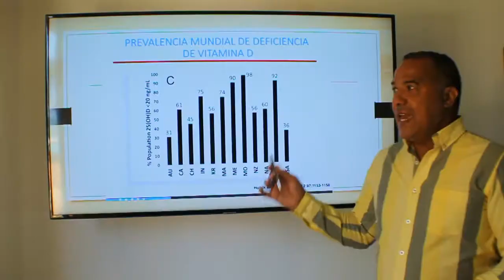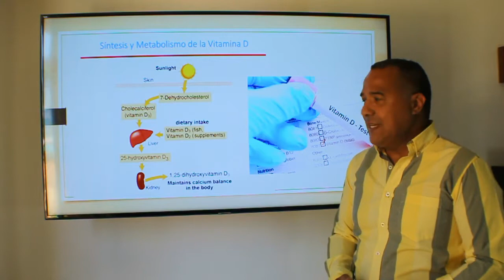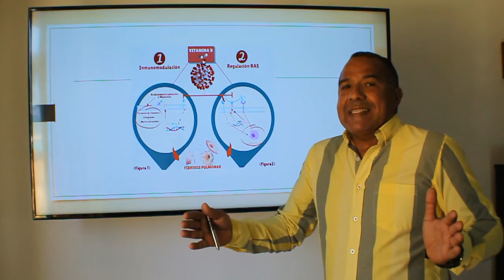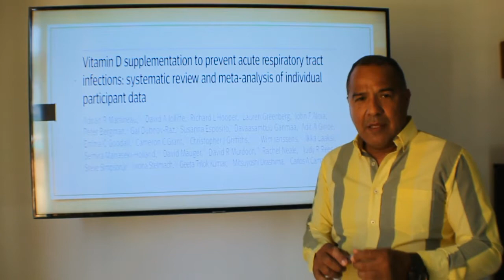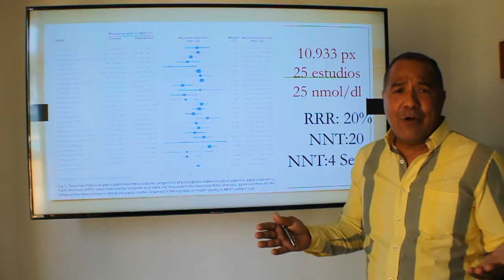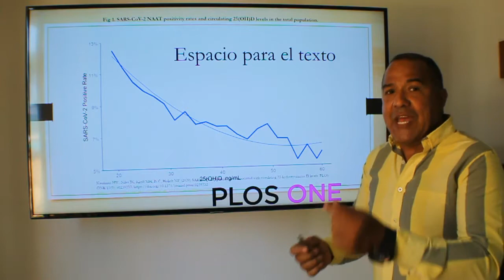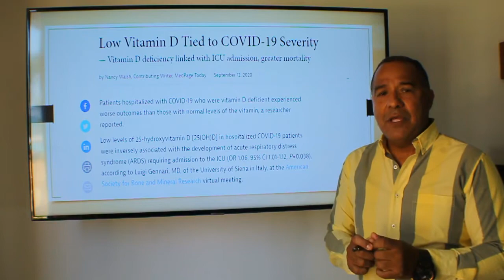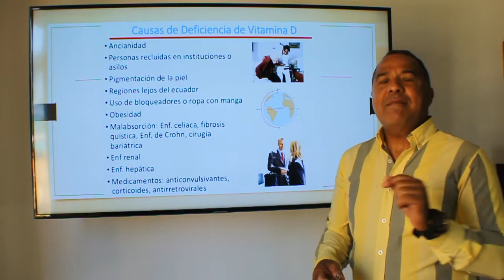Vitamina D y Covid Prevención Vs Tratamiento. Últimos estudios!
Se describen la asociación entre Vitamina D y riesgo de contraer y complicarte en paciente con covid 19. Estudiándose las publicaciones muy recientes sobre covid y vitamina D. Realmente la evidencia esta a favor de prevenir mediante la optimización de los niveles de esta hormona